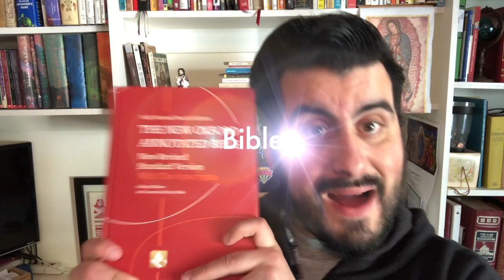How to Pack for Your Retreat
Whether it's your first time going on a retreat or you're trying to deepen your faith later in life, sometimes you need help knowing what to expect and what to pack.